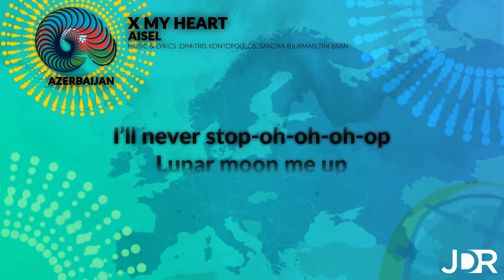Aisel - X my heart (Azerbaijan)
Full Version :

◤ ALL SONGS AT ESC 2018 ◢ ▪ Albania: Eugent Bushpepa // Mall ▪ Armenia: Sevak Khanagyan // Qami ▪ Australia: Jessica Mauboy // We got love ▪ Austria: Cesár Sampson // Nobody but you ▪ Azerbaijan: Aisel // X my heart ▪ Belarus: Alekseev // Forever ▪ Belgium: Sennek // A matter of time ▪ Bulgaria: Equinox // Bones ▪ Croatia: Franka // Crazy ▪ Cyprus: Eleni Foureira // Fuego ▪ Czech Republic: Mikolas Josef // Lie to me ▪ Denmark: Rasmussen // Higher ground ▪ Estonia: Elina Nechayeva // La forza ▪ Finland: Saara Aalto // Monsters ▪ France: Madame Monsieur // Mercy ▪ F.Y.R Macedonia: Eye Cue // Lost and found ▪ Georgia: Iriao // For you ▪ Germany: Michael Schulte // You let me walk one ▪ Greece: Gianna Terzi // Óneiró mou ▪ Hungary: AWS // Vizlát nyár ▪ Iceland: Ari Ólafsson // Our choice ▪ Ireland: Ryan O'Shaughnessy // Together ▪ Israel: Netta // Toy ▪ Italy: Ermal Meta & Fabrizio Moro // Non mi avete fatto niente ▪ Latvia: Laura Rizzotto // Funny girl ▪ Lithuania: Ieva Zasimauskaite // When we're old ▪ Malta: Christabelle // Taboo ▪ Moldova: DoReDos // My lucky day ▪ Montenegro: Vanja Radovanovic // Inje ▪ Netherlands: Waylon // Outlaw in 'em ▪ Norway: Alexander Rybak // That's how you write a song ▪ Poland: Gromee feat. Lukas Meijer // Light me up ▪ Portugal: Cláudia Pascoal // O jardim ▪ Romania: The Humans // Goodbye ▪ Russia: Julia Samoylova // I won't break ▪ San Marino: Jessika feat. Jenifer Brening // Who we are ▪ Serbia: Sanja Ilic & Balkanika // Nova deca ▪ Slovenia: Lea Sirk // Hvala, ne! ▪ Spain: Alfred & Amaia // Tu cancíon ▪ Sweden: Benjamin Ingrosso // Dance you off ▪ Switzerland: Zibbz // Stones ▪ United Kingdom: SuRie // Storm ▪ Ukraine: Mélovin // Under the ladder